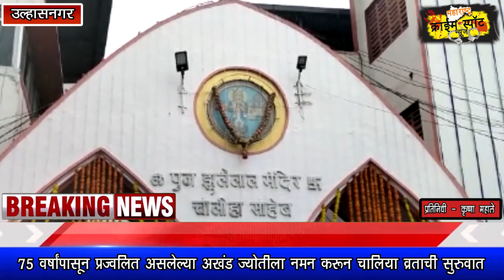75 वर्षांपासून प्रज्वलित असलेल्या अखंड ज्योतीला नमन करून चालिया व्रताची सुरुवात